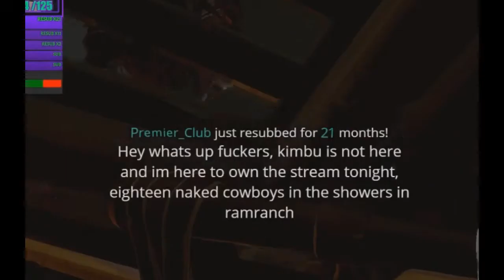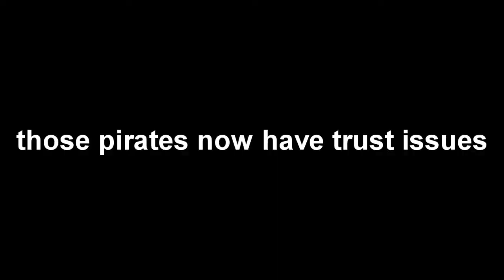Sea Of Kimbu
Kimbu Streaming Sea Of Thieves